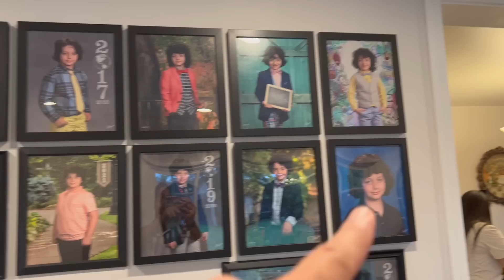في بيت اجمل ناس بالعالم || شنو قصة قصر شعشوع والعروك المصلاوية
قناة راين

ماما سعاد عراقية بغدادية ساكنة في الولايات المتحدة الامريكية ام انس ابراهيم من
داخل امريكا و فيرو ونور وجزء من عائلة نسميها
ماما سعاد تقدم قصص عائلتها بالاوقات السعيدة التي تود مشاركتها مع المتابعين الاحبة و كذلك الاوقات الصعبة بما فيها من دروس للمستقبل

كلشي استعمل بالبيت تلكوه بهذا اللنك وتكدرون تشتروا

قنوات العائلة على اليوتيوب
 @Inside America من داخل امريكا
 @noor ebraheem
 @Mr. Hani استاذ هاني
 @ابو انس من داخل امريكا
@ MamaSoaad
العنوان البريدي
ِAddress:-
Mama Soaad
Copyrights by Zengeen LLC and Anas Ebraheem